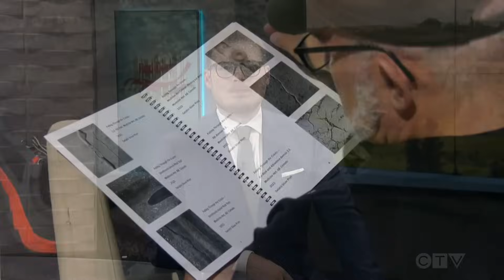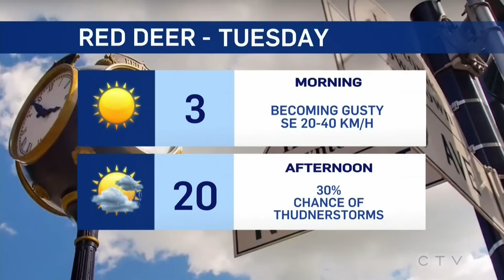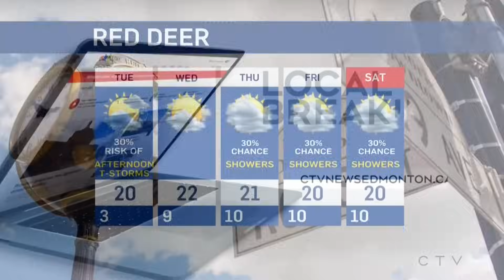Red Deer company working to improve Canada's arctic defence | CTV News Red Deer News: June 23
Red Deer company Technologix is working on a new type of radar system to improve Canada's arctic defence systems.